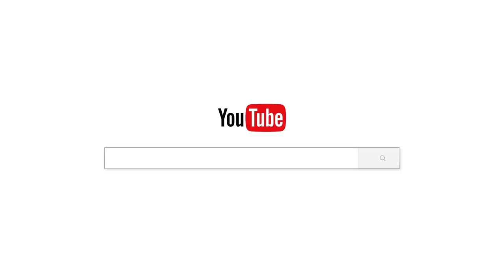លោក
ផ្សាយចេញពី  វត្តប្រាសាទស្រះកណ្តាល(ខ្ចាស់)
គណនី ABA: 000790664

Chan_Sochun ចាន់_សុជន វត្តប្រាសាទស្រះកណ្តាល_#(ខ្ចាស់)